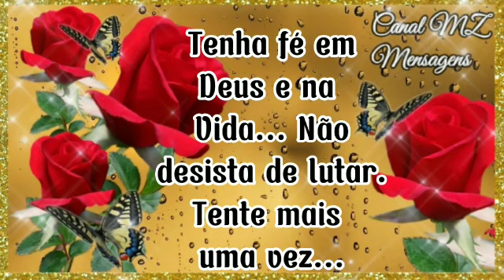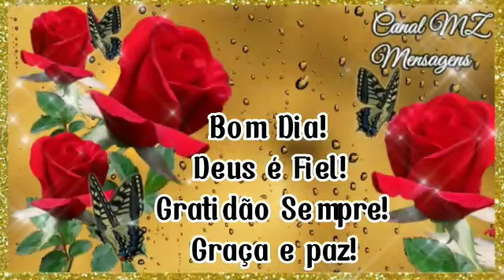Cada Novo Dia é sempre um novo presente!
Bom dia, espero que goste desta linda mensagem de bom dia com flores e borboletas!
Neste canal você encontrará todos os dias uma linda mensagem de bom dia,
boa tarde e boa noite para compartilhar! Além de lindas mensagens de fé, amor, paz e esperança! Tenha um dia muito feliz, é o que lhe desejo através desta mensagem de bom dia!
Que teu caminho seja de Esperança, Paz, Fé e muitas flores!